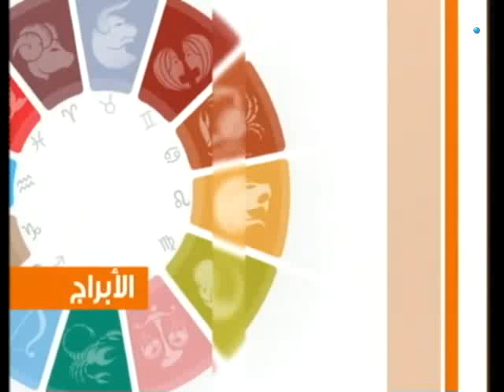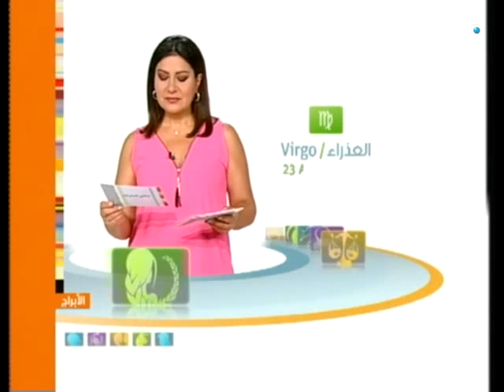عالم الصباح - فقرة "كارمن والأبراج" 25/09/2017